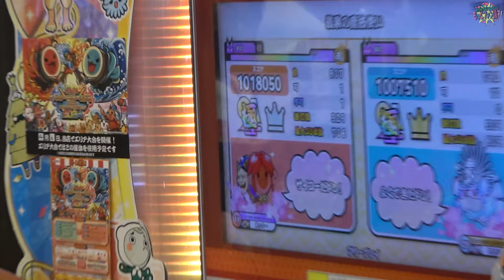【超ハイレベル】ドンだー！世界一決定戦2024の沖縄エリア大会に密着【太鼓道・極】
目指せ世界一！！
あっつ～師匠が「太鼓の達人 ドンだー！世界一決定戦2024」沖縄エリア大会に出場！！
結果は…！？

◎太鼓の達人 ドンだー！世界一決定戦2024

8年ぶりのリアル開催となる「太鼓の達人 ドンだー！世界一決定戦2024」
前回の動画でもお伝えしましたが、あっつ～師匠は見事店舗予選を首位通過しました。

今回の動画ではあっつ～師匠が出場する沖縄エリア大会の模様をお届けします！
いわじ課長とザッキーも、大会の司会進行をお手伝いしました！
※大会中は中立な立場で進行しました…！

エリア大会は熱気と緊張に包まれた熱い大会でした！！
独特の緊張感の中で高スコアが連発され、興奮とともに感動も感じました。
動画でもその様子は感じていただけると思います！！

そして、あっつ～師匠の超本気プレイは必見です！！
大会前は自信と共に結構緊張されていたようですが…見事優勝…！！
師匠、おめでとうございます！！！！

あっつ～師匠が「決勝大会」に進出できた暁には、「太鼓道・極」でも取材予定です…！
お楽しみに～♪

最後に、各地の「エリア大会」に参加されたドンだーの皆様、本当にお疲れ様でしたー！！

『わくわくバラエティ!もっとファン課!!』はバンダイナムコアミューズメントの施設やイベント、ゲーム機の魅力をお届けします！
ゲームセンターのキャンペーン情報や、クレーンゲームのマル秘攻略法、最新施設の紹介動画などを配信していますので他の動画もぜひご覧ください！！

【わくわくバラエティ!もっとファン課!!公式SNS】

本チャンネルでは、バンダイナムコアミューズメントが提供する製品・サービス・施設をご紹介します！

(C)Bandai Namco Amusement Inc.